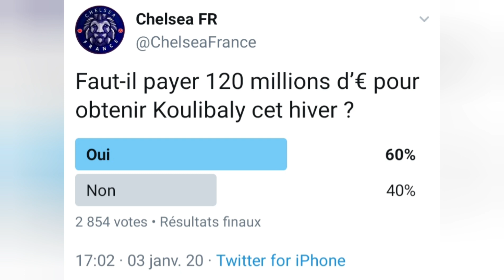Sondage : Faut-il payer 120 millions d’€ pour obtenir Koulibaly cet hiver ?